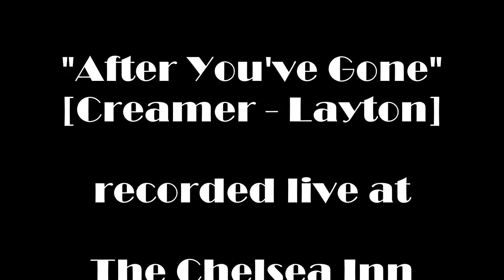Henry's Hot Eight " After You've Gone"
Henry's Hot Eight

"After You've Gone"[Creamer - Layton]

Recorded live on 7th May 2019 at The Chelsea Inn

Featuring:

Henry Davies: Lead, Cornet & Vocals

Dennis Armstrong: Cornet
Hugh Roberts: Clarinet

Tom Whittingham: Trombone

Phil Blandford: Piano

Gus Dolding: Banjo

Joe Trudgeon: Double Bass

Kai Carter: Percussion

"After You've Gone" is a 1918 popular song composed by Turner Layton with lyrics by Henry Creamer. First recorded by Marion Harris on July 22, 1918 and released by Victor Records, the chorus adheres to a standard ABAC pattern but is only 20 measures long. There are four 4-bar phrases, followed by a 4 measure tag. The song is harmonically active, with chord changes almost every measure. The opening four notes are identical to the opening notes of Peg o' My Heart (1912)—at the time songwriters often borrowed the first few notes of a hit melody.(Wiki)

Full Set Audio soon to be available in two parts!